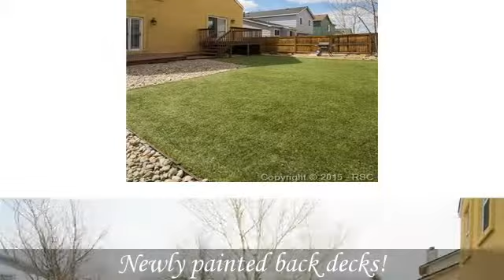5230 Slickrock Drive Colorado Springs CO 80923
Don't miss this beautiful stucco home located close to parks, schools, and shopping. This home offers wood floors through the main level and brand new paint in almost every area of the home and rear deck. The upper level boasts three bedrooms and two full bathrooms. There is room to expand and finish the basement area of this home where the laundry room is located. You can walk out to the back yard from the dining room and the living room. The landscape in the backyard has been refreshed with rock and an all turf surface.
The carpet upstairs was installed in 2013 and the roof was replaced in 2012. The chimney and fireplace were recently cleaned and inspected. The home has central air and sprinkler systems in the front and back yard. The sprinkler system is still intact under the turf in the backyard.  To view the property at 5230 Slickrock Drive Colorado Springs CO 80923